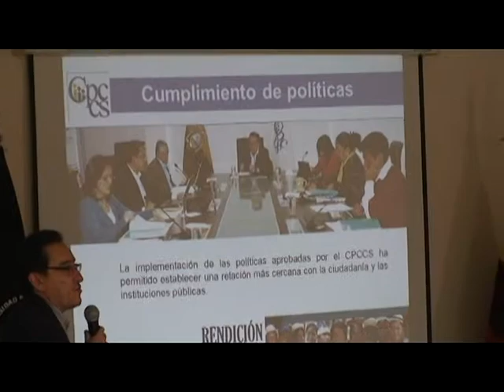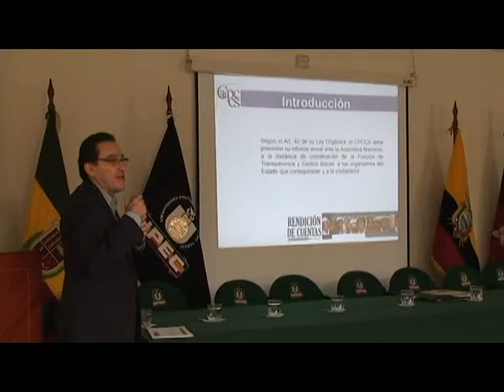Consejo de Participación Ciudadana rindió cuentas en Carchi